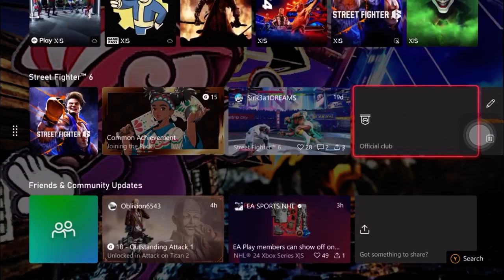2 MARISA MATCHES OF STREET FIGHTER 6 BATTLE HUB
Playing 2 Matches of Marisa for Street Fighter 6 Battle Hub.